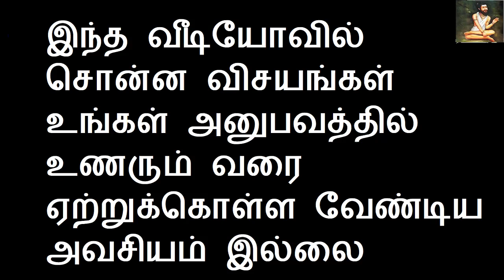உங்களுடைய பிறந்த தேதி மற்றும் ராசி வைத்தே அரசாங்க வேலை கிடைப்பதை கணிக்க முடியும்| Sattaimuni Nathar